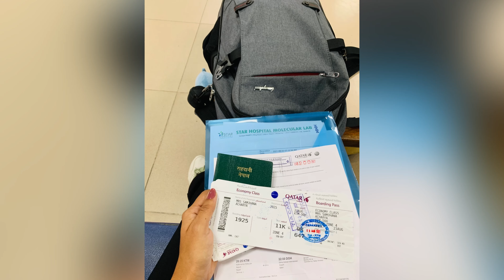Nepal|| to USA || VLOG || Samjhana Acharya